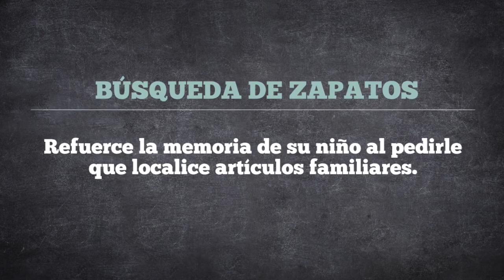ReadyRosie Shoe Search SPANISH